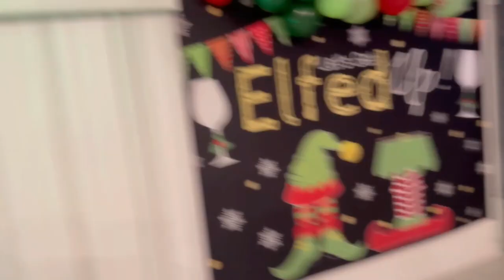Let's Get Elf'd UP!: West Family's 1st Annual Christmas Party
ENJOY THE FAM VIBES AS WE GET ELF'D UP FOR OUR 1ST ANNUAL FAMILY CHRISTMAS PARTY!

Purchase Love, Fame & War (eBook)
TALK TO ME ON SOCIAL MEDIA TOO!